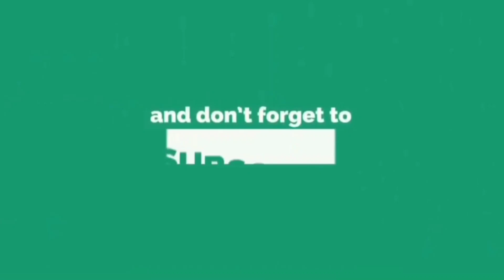Simple Strawberry Smoothie | Best diet drink | தமிழில் | The Salem Family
This video shows How to make Strawberry Smoothie easily...